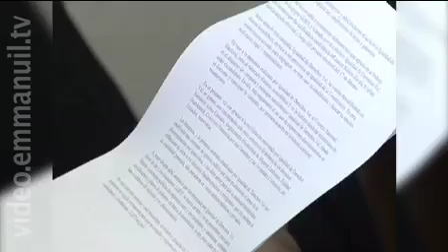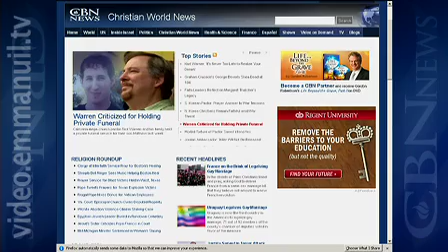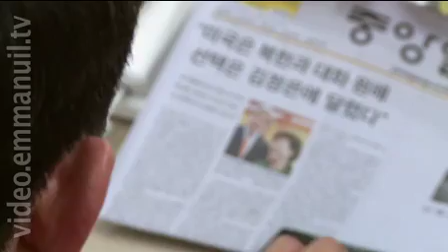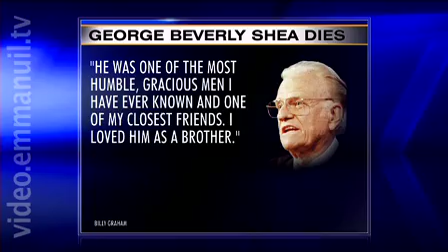KRIKSCIONISKOS NAUJIENOS RUSU KALBA